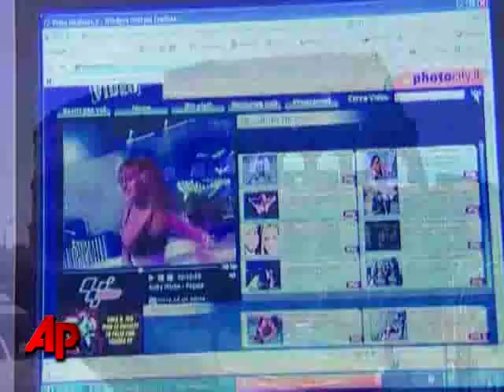Italy's 'Veline' Culture Mixes Showgirls, Power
Italy cannot escape from its veline culture, with sexy starlets and showgirls mixing it up with power and politics. (Oct. 8)